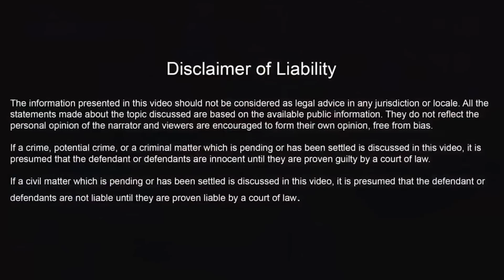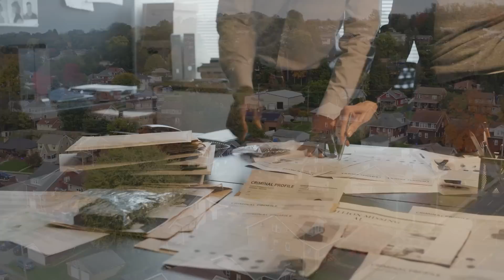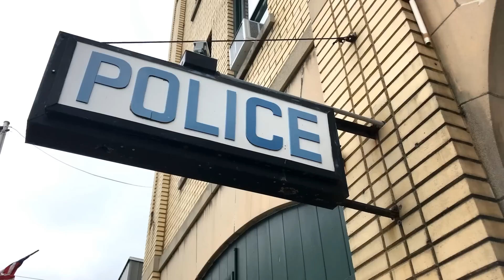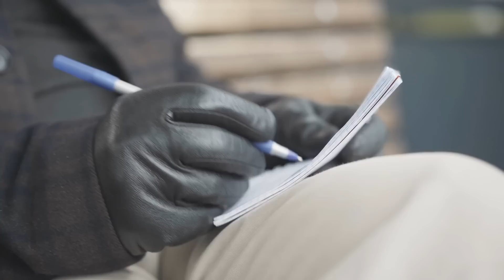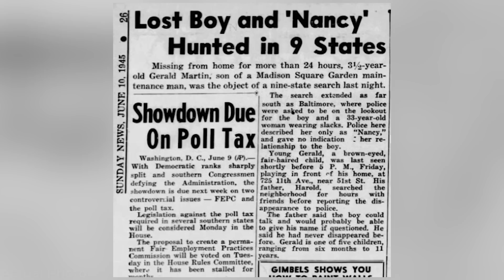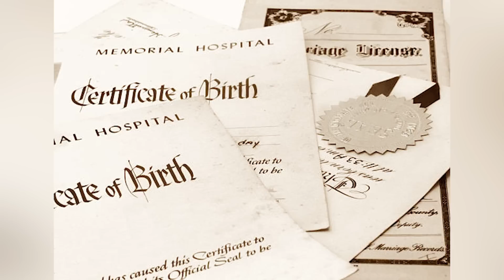74-Year-Old Missing Child Cold Case FINALLY Identified I Cold Case Files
74-Year-Old Missing Child Cold Case FINALLY Identified I Cold Case Files

In today's video, we'll explore the shocking story of a brother who spent more than seven decades looking for his younger sibling only to receive the answers from an unexpected source. This heartwarming and thought-provoking tale will keep you on the edge of your seat from start to finish. Don't miss out on this must-see story!

TIMECODES:
00:00 Intro
01:08 PLACE OF CRIME
02:03 THE KIDNAPPING
03:14 FAMILY'S PAIN
05:23TWIN SISTERS
07:13 TWO YEARS LATER
08:55 THEIR CONNECTION EXPLAINED
12:01 TRUTH
14:51 CLOSURE
16:29 OUTRO

74-Year-Old Missing Child Cold Case FINALLY Identified I Cold Case Files